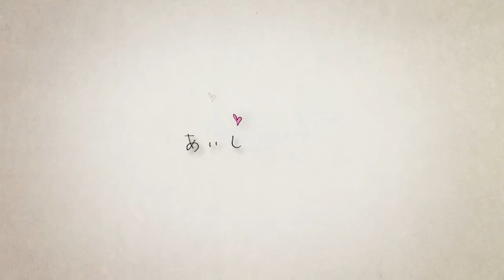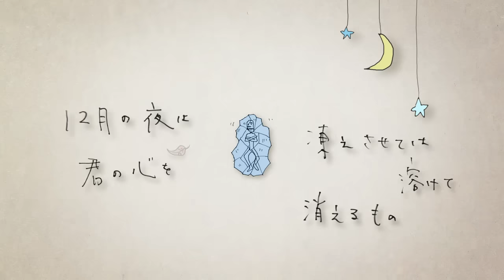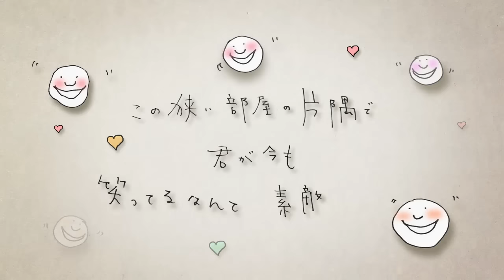安藤裕子 / 「世界をかえるつもりはない」リリックビデオ・アニメーション 画：安藤裕子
安藤裕子が、広告なしで全曲聴き放題【AWA/無料】

安藤裕子Mini Album「Acoustic Tempo Magic」収録曲

－悲しまないでください。
あなたはあなたのままで居て下さい。
夢なんて叶わなくていい
命を終えるその日まで、
ガムシャラに掴めぬ星を見上げ、
走り続けて居て下さい。－

～オフィシャルHPより一部抜粋～

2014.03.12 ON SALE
「Acoustic Tempo Magic」
CTCR-14823　\1,890（tax incl.）